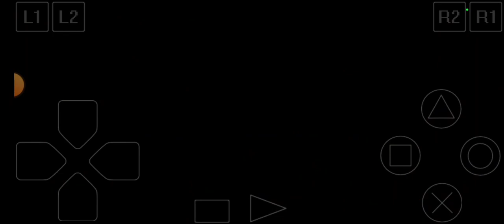UNBOXING YUGIOH FORBIDDEN MEMORIES SERANGAN MONSTER BEAUTIFUL BEAST TRAINER GUARDIAN STAR : JUPITER